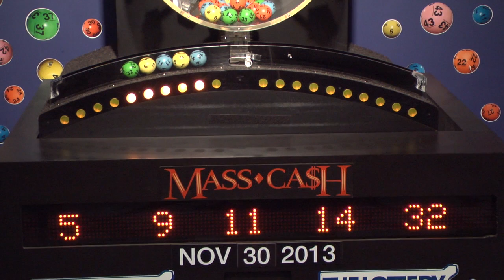Mass Cash Game Drawing: Saturday, November 30, 2013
The official winning numbers in the Mass. State Lottery's Mass Cash Game drawing for Saturday, November 30, 2013 are: 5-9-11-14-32